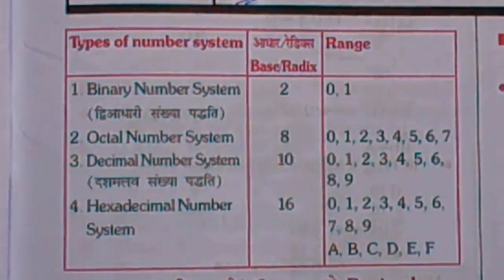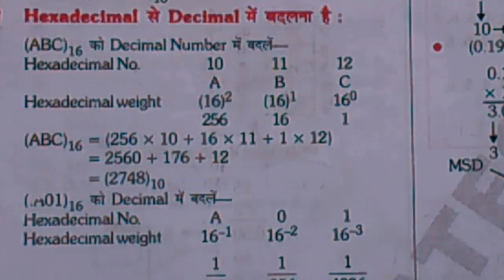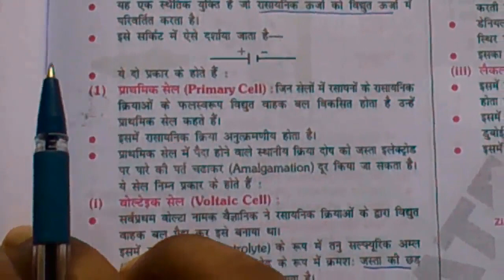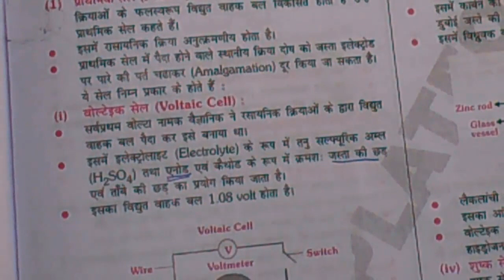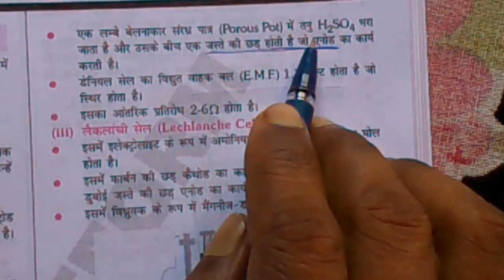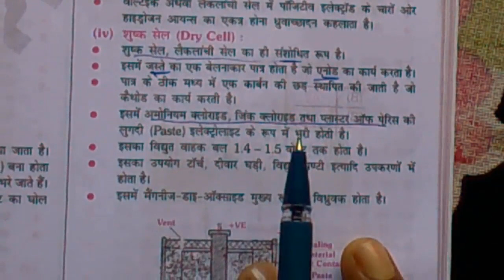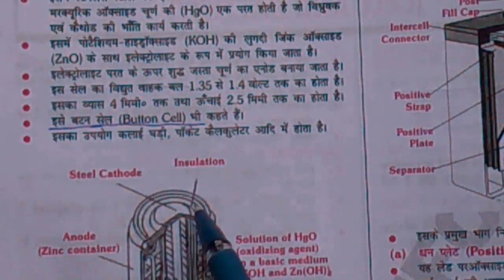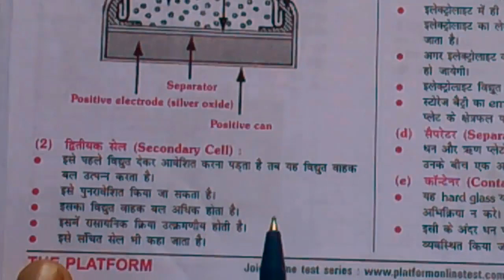LOGIC GATE/LEC-4/ELECTRICAL/ELECTRONICS RAILWAYS RRB ALP/TECHNICIAN/TECH/LOCO PILOT/ALL TRADE ONLINE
ELECTRICITY LEC-8  BASIC SCIENCE & ENGG. FOR ELECTRICIAN/ELECTRONICS /WIREMAN/MECHANICAL RADIO& TV PLATFORM BOOK:BASICS SCIENCE AND ENGINEERING DRAWING IN HINDI RAILWAYS CBT-2 /RRB/ALP/TECHNICIAN/RPF
ELECTRICIAN AND ELECTRONICS/ALL TRAIN DSCRIPTION -
ONLINE RAILWAYS STUDY-
IN HINDI/ENGLISH